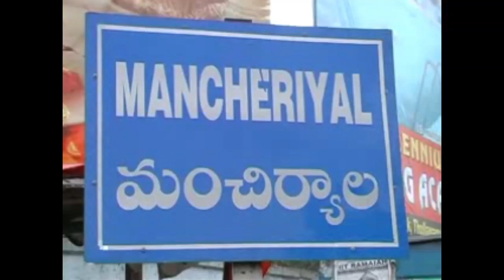బిజెపి నాయకుడి ఇంటిపై అర్ధరాత్రి పోలీసుల హై డ్రామ...